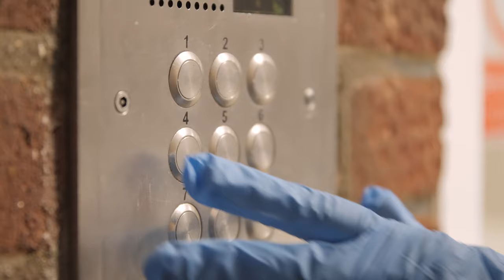Norfolk First Response - Unplanned Needs Night Owl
The Swift team at Norfolk First Response is Norfolk's 5th emergency service. Operating 24/7, the team look after unplanned care needs throughout Norfolk. The team can be called out to deal with any kind of care issue, from an uninjured fall to emergency stoma or catheter care.

Dotty is a Night Owl and works on the night shift, dealing with unexpected care needs. She and her partner provide out of hours care to people in need. They never know what they're going to be called to next, and draw on life experience, their unflappable nature and ability to stay calm in a crisis every evening.

Unplanned Needs day shift workers are called Swifts and do the same job during the day meaning that the Norfolk First Response service is available 24 hours a day.

Norfolk First Response is recruiting now.